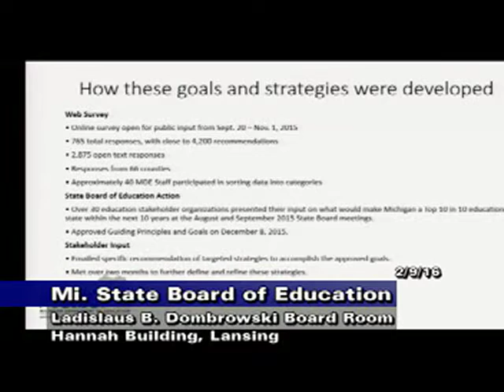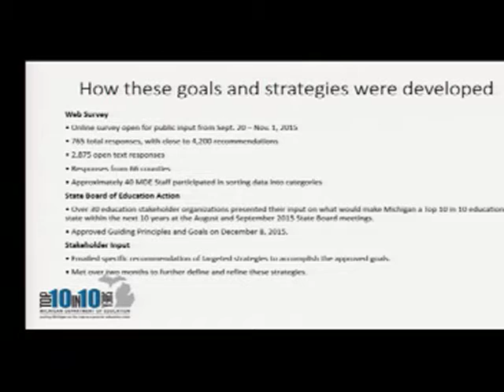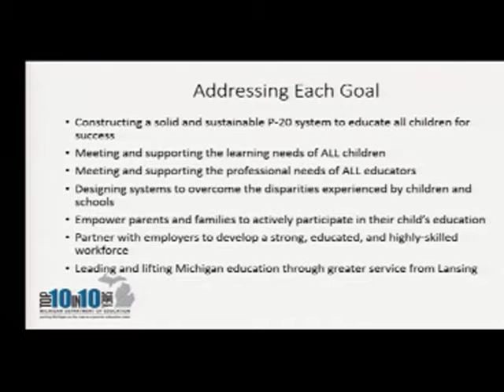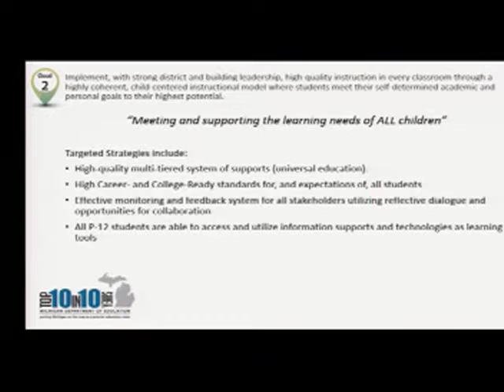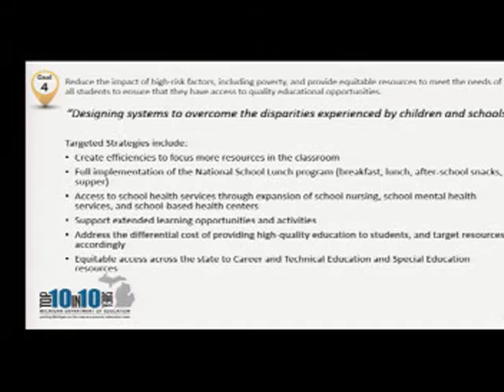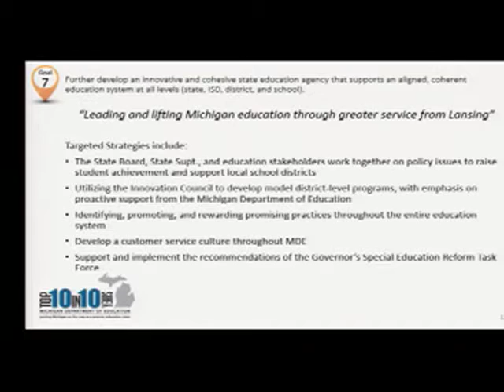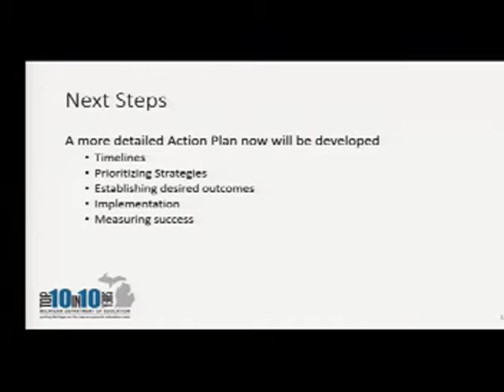Michigan State Board of Education Meeting for February 9, 2016 - Morning Session